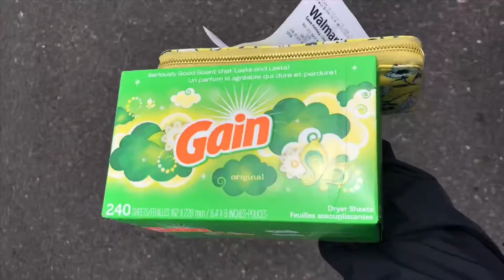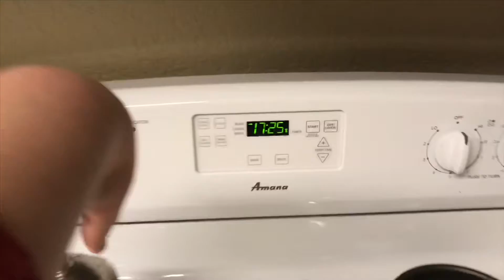CHANGES ARE HAPPENING! || May 20-26, 2017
Hello anyone and everyone!
Vlog number 6 comin’ at you!! So many things happened this week! I got a new job! Cheyanne decided to chop her hair off! And my best friend, Torie, got engaged! I’ll be posting my GRWM || TARGET Interview on Wednesday, so look forward to that! Hope you laughed while you were here!
Much love, Sarina💛

Socials!

Equipment!